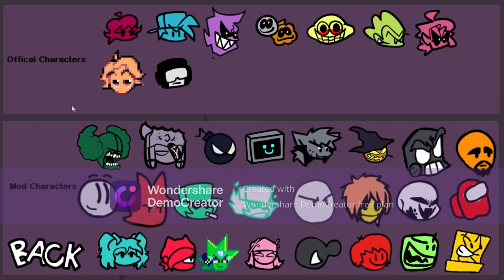Friday Night Funkin' Character Test Playground Remake 1 All characters And Their Up Note!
E

00:00 Boyfriend
00:08 Girlfriend
00:23 Daddy Dearest
00:34 Skid & Pump
00:45 Monster
00:55 Pico
01:06 Mommy Mearest
01:16 Senpai
01:27 Tankman
01:37 Tricky
01:46 Ruv
01:55 Whitty
02:02 Hex
02:10 Kapi
02:21 Zardy
02:31 Anders
02:40 Matt
02:47 Henry Stickman/Stickmen
02:52 Tord
02:59 Garcello
03:06 Release Garcello
03:13 Sketchy
03:20 Brightside
03:28 Ink!Sans
03:34 Imposter
03:41 Miku
03:47 Annie
03:53 Neon
04:00 Sarvente
04:08 Mr. Game & Watch
04:15 Chara
04:24 Colorness
04:31 Custom